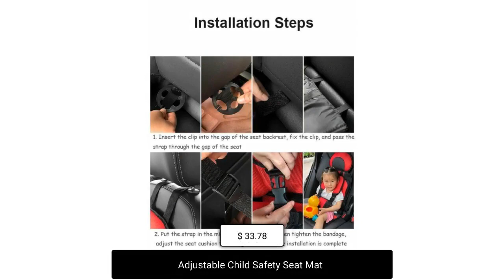Adjustable Child Safety Seat Mat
HOMEKARTZ.COM - Premium Online Store for Kids in the USA. 🛍️ Available exclusively at ➡️

Experience the Ultimate Comfort for Your Child on the Go!

As parents, our child's comfort and safety always come first.
Introducing the innovative Adjustable Child Safety Seat Mat,
meticulously designed to offer unparalleled comfort for your
little ones during every journey. Its adaptability suits a wide
range of ages from as young as 6 months to children up to 12
years old, ensuring a single, smart purchase that grows with your
child. Please note, while this seat mat provides comfort, it is
not a substitute for a car safety seat and should not be used in
high-speed vehicles.

Key Features

Constructed with high-grade polyester, this seat mat is not just
about safety; it’s about comfort and convenience, too. The
material ensures a soft, soothing environment, preventing
irritations or discomfort during long journeys.
* Adjustable Sizing: Available in two sizes to support different
weight categories (Size S: up to 36 pounds, Size L: up to 58
pounds), it accommodates your child’s growth.
* Breathable Fabric: The cushion's airy composition maintains an
optimal temperature, safeguarding your child against overheating
and ensuring cozy seating.
* Versatile Application: While not built for high-speed
automobiles, this mat is perfect for non-motorized vehicles,
making it an excellent choice for electric scooters, bicycles, or
low-speed, scenic drives on your golf cart.

Why Choose Our Seat Mat?

What sets this product apart is its meticulous design, focusing
on a child's evolving needs. From its material to its
construction, every aspect has been explored to create a seat
that offers comfort, safety, and peace of mind.
* Enhanced Comfort: Say goodbye to the days of fussy travel. This
cushion delivers exceptional comfort, keeping your child happy
even on longer journeys.
* Easy Maintenance: Kids are messy, but cleanup shouldn’t be. Our
seat mat is easy to remove and clean, ensuring a hygienic
environment for your child.
* Portability: Lightweight and foldable, the mat is a breeze to
transport and does not contribute to your carry-on clutter. It's
the perfect companion for on-the-go families.

Ready for a Journey of Cozy Adventures?

Don't let discomfort ruin your little one's travel experiences.
Opt for our Adjustable Child Safety Seat Mat and ensure joyous
journeys for years to come. Embrace the combination of safety,
comfort, and convenience, all packed into one versatile product.

the leading online store in the United States catering to all your kids and baby's needs.

💖 We take immense pride in offering a vast selection of top-quality products that ensure the utmost comfort, safety, and style.

🎁 Looking to amaze your friends and family with an extraordinary gift? Look no further! 🤩

Don't waste another moment – transform their day into an unforgettable experience with this exceptional gift! ✨🎉

But wait, there's more! 🚀 Calling all savvy shoppers! 🛍️ Prepare for an incredible deal: Sleek Sellouts!

Happy shopping! 🛍️🎉